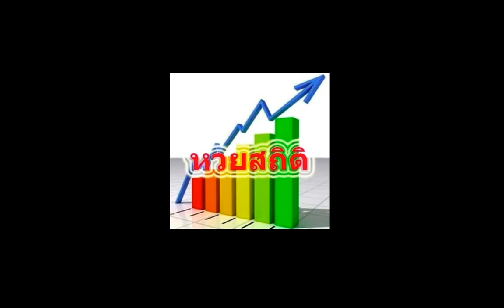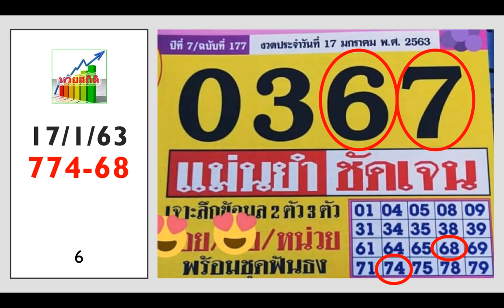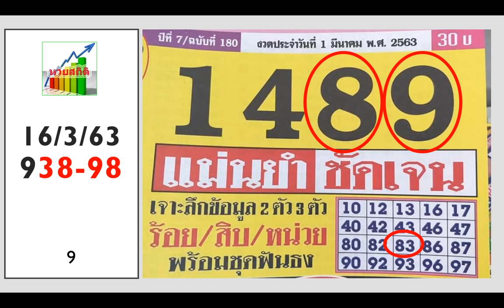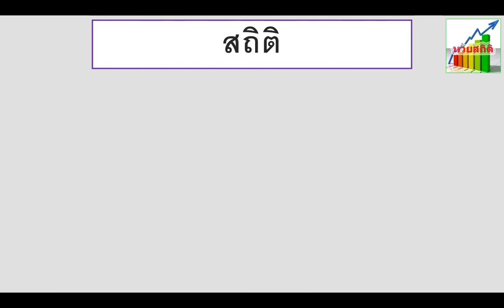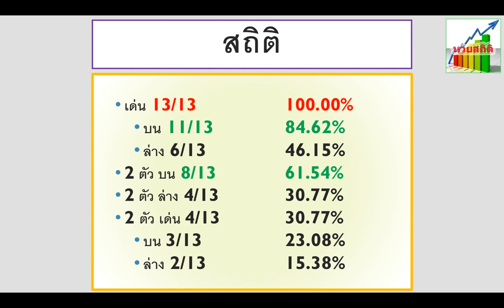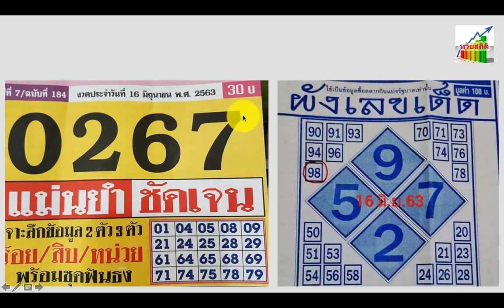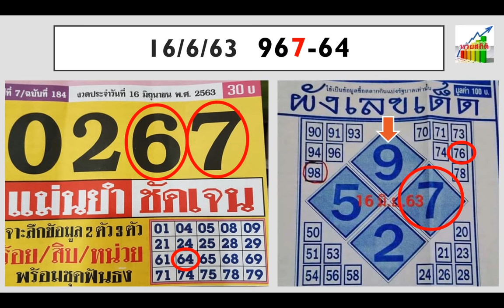เลข "ประชานิยม" ล่าสุดฟัน 67 บน เด้ง 64 ล่าง งวดนี้ตามกันต่อ 1/7/63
มาแล้วครับ สำหรับทีเด็ดที่ต้องตามกันทุกงวด เลข "ประชานิยม"  ซึ่งล่าสุดฟัน 67 บน และยังได้เด้ง 64 ล่างอีก งวดนี้ 1/7/63 ไปติดตามกันต่อครับ มีแนวทางการเล่นมาฝากเช่นเคยครับ